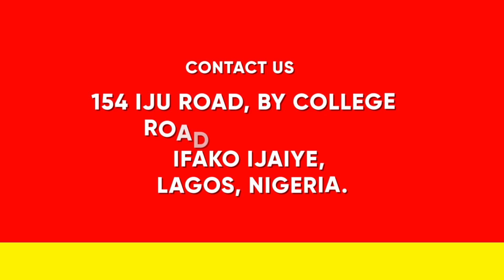Online Ad created for an electrical device manufacturing and installation company.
Made in After Effects using Photoshop.